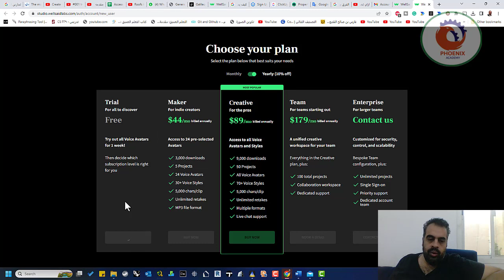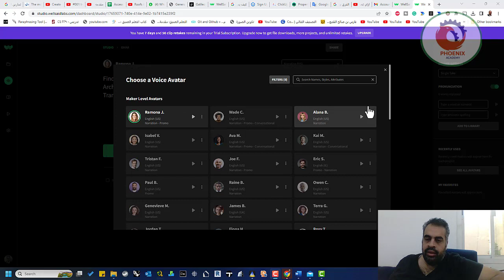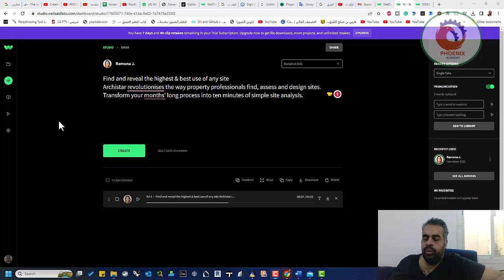منصة تحول النص المكتوب إلى نص مسموع بطريقة سلسة بجودة عالية نسبياً بالاعتماد على تقنيات الذكاء االصط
❤️ روابط التواصل
✅ انستجرام